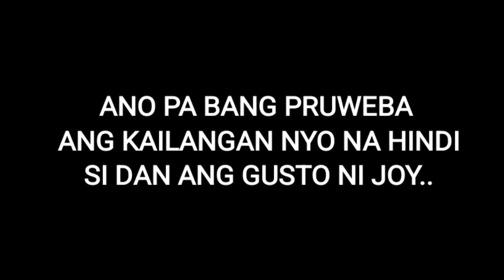JOY DIWATA HINDI SI KALINGAP DAN ANG GUSTO! - DANJOY CANCEL NA! - TEAM KALINGAP